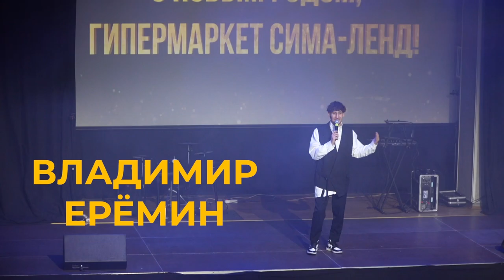КОРПОРАТИВ LIVE VIDEO